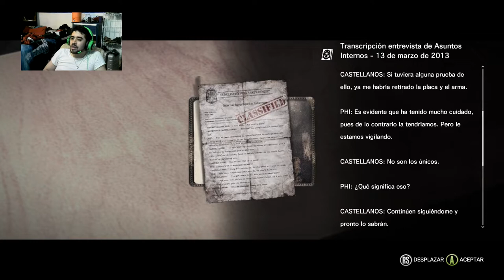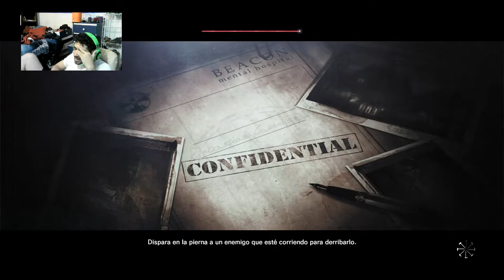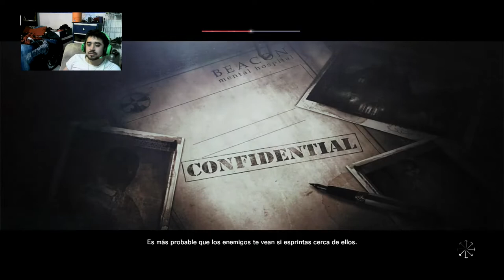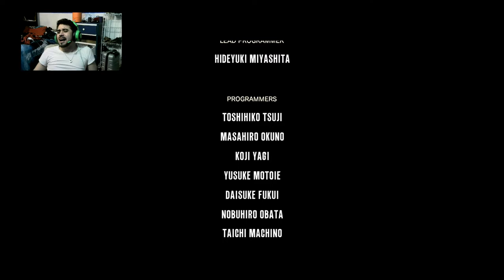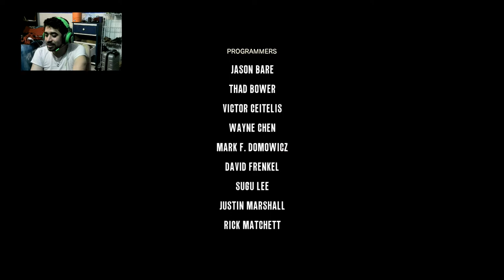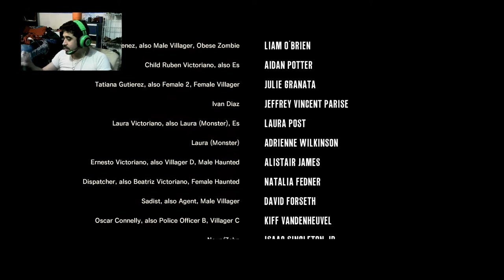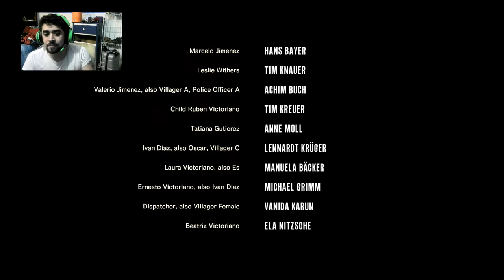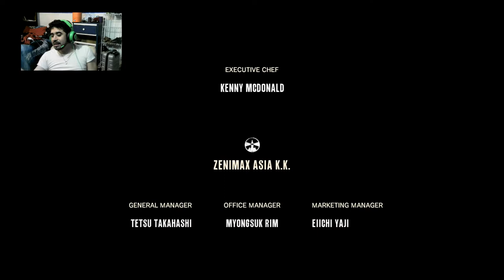No vuelvo a tomar en Itztapalapa-The Evil Within cap FINAL